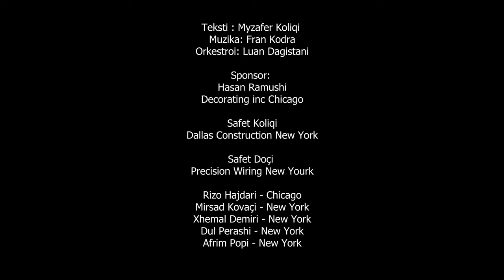Myzafer Koliqi - Të bukurat e Shqiptarisë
👉🏼 KLIKONI NE IKONEN E ZILES 🔔 QE TE MOS HUMBISNI ASNJE VIDEO

⛔️KUJDES :Të gjitha drejtat Video & Audio janë të rezervuara nga Televizioni Kopliku
Copying, re-uploading and illegally distributing this copyrighted work is strictly prohibited! Të gjithë shkelësit e të drejtave do të ndiqen  penalisht sipas dispozitave ligjore në fuqi